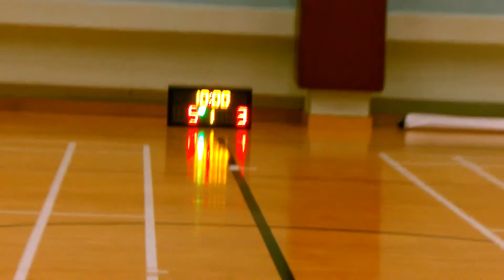STARLEAGUE 新昌盃 20151119 沙中線 vs 何文田 q1